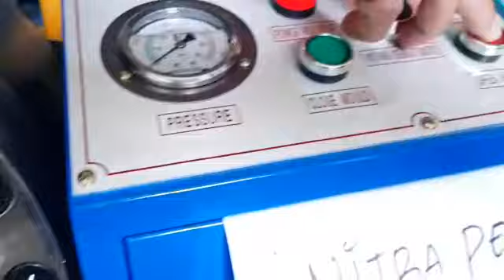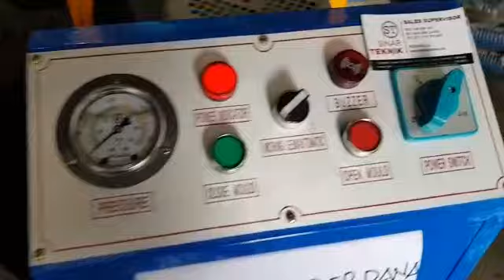Mesin pres selang hidrolik paling terjangkau sampai 2" importir langsung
Pengiriman mesin pres selang Golden Power GP 68 ke kalimantan. Garansi kita jelas, bukan sekedar janji. Kita langsung ambil dari pabrik, bukan tangan ke 2. Sparepart dijamin bisa diadakan terus.

Free training. Garansi 1 tahun. Mesin pres GP68 kita 11 dies bukan 10 dies!!!

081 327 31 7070 (sinar teknik jakarta)